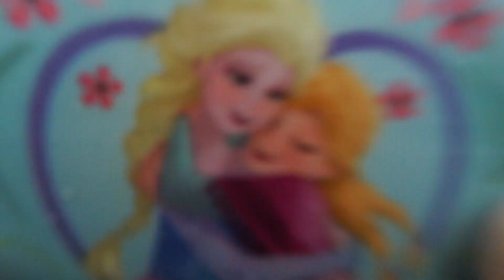❄️ HUEVOS SORPRESA de FROZEN 2!! ❄️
Hoy abrimos dos HUEVOS SORPRESA de FROZEN! ❄️

Te ha gustado el vídeo? Dale un LIKE gigante y compártelo! 😜

Today we open two FROZEN SURPRISE EGGS! ❄️